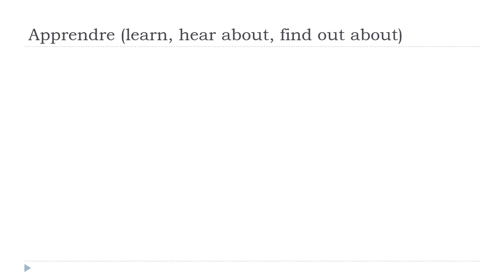Ndinodzidza Furenchi = Apprendre # Indicatif Présent